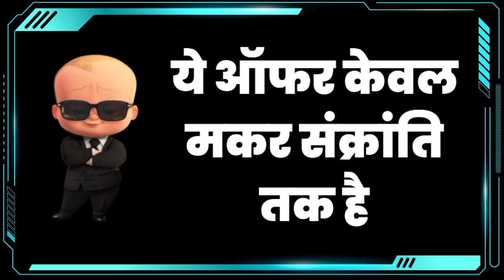मकर संक्रांति आ गया 😀 Makar Sankranti status 😅 Happy Makar Sankranti 😁 Makar Sankranti funny status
Funny Status
Comedy Status
comedy cartoon status
Rebel Masti
Cartoon Wala Status
Hindi Status
Makar Sankranti ke WhatsApp status
14 January  Happy Makar Sankranti
Makar Sankranti kab hai
Khichdi ke status
Happy Makar Sankranti 2023
Happy Makar Sankranti 14 January Status
14 January ke Status

Love Support ❤️ All Friends ✓